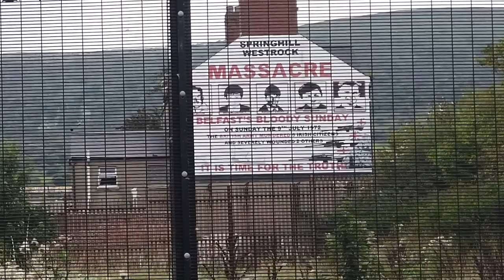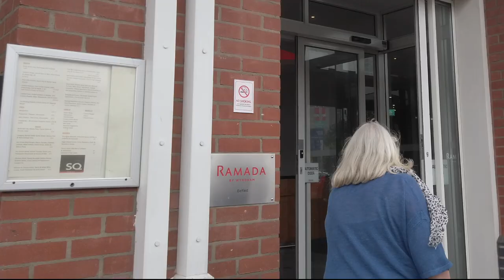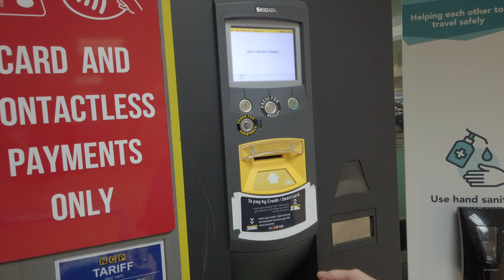Belfast/CQAF vlog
Accompany Dave and Margaret on their 24-hour trip to Belfast for Dave's show for the The Cathedral Quarter Arts Festival at Black Box